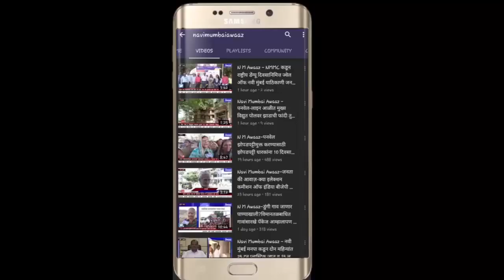N M Awaaz - कोरोना पेशंट आंदोलनाच्या पावित्र्यात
बावीस दिवस विलगीकरण कक्षात असणाऱ्या रुग्णांचा संताप उसळला
त्याबद्दल ठिय्या आंदोलन करून मनपा कर्मचाऱ्यांना धरले धारेवर
आरोग्य विभागाकडून कुठलाच प्रतिसाद मिळत नाही त्याबद्दल नागरिकांनी केली नाराजी व्यक्त